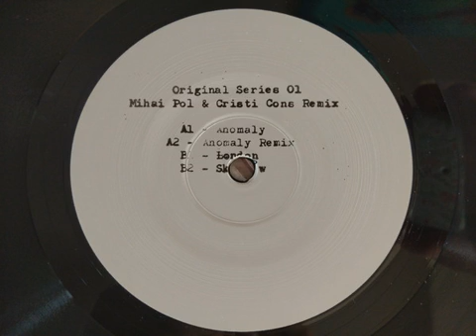Mihai Pol - Anomaly (Cristi Cons Remix)